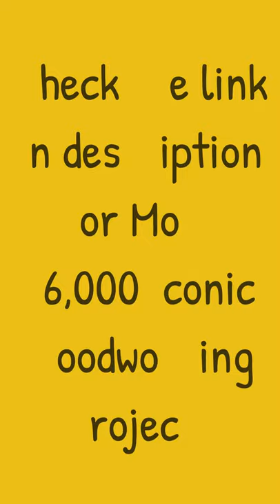New Woodworking Nail Hack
Woodworking is very close to my heart because it is my Dad's passion, in fact he can't last a day without touching and working on a wood! Yes our house is full of his creativity - from by bed, our 10 - seater dining table, his huge bar full of his collections, decorative doors & windows, And a lot more.

Got a passion for woodworking? My dad can't teach you now, but Ted can!

Ted's Woodworking has over 16,000 woodworking plans with STEP-BY-STEP instruction, photos and diagrams to make every project laughably easy. I am starting as well, well make my Dad proud for sure!

Here's why it's cool:-
-You don't need a large workshop or expensive tools
-Lifetime memebers area with woodworking videos

check here to take a look at his plans.